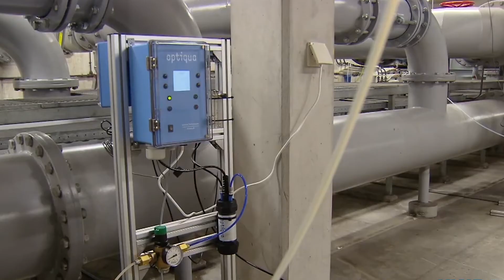Watershare: Future-Proof Water Infrastructures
Participants of the IWA World Water Congress in Tokyo about the importance of working on future-proof water infrastructures.

Since water networks are among the infrastructures that are critical to the well-being and welfare of our societies, water utilities make great efforts to ensure their proper functioning. The introduction of sensors and ICT solutions in recent years greatly assists the utilities in this task, but it also adds new risks for the provision of water services.